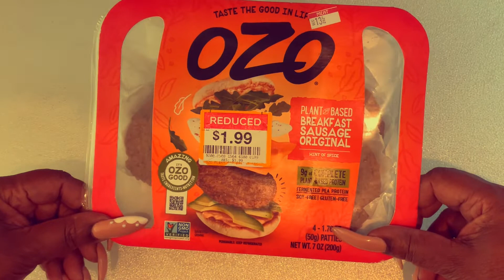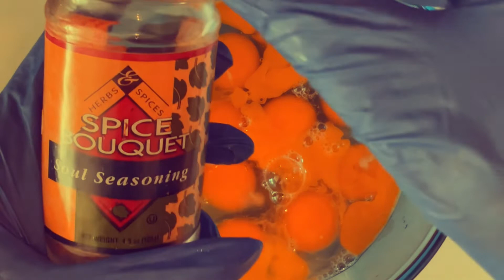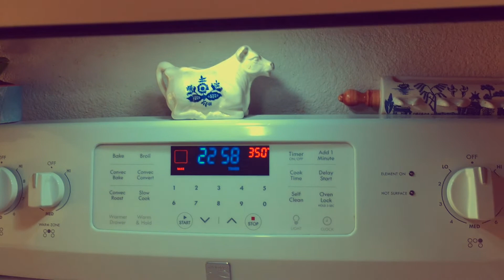Batch Cooking for the Smart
Batch cooking for the smart, even when you do not feel like it. Marriage is not always easy. It brings many facets. In those times when you want to throw in the towel because of cross words, find the simplest task that can be completed and simultaneously take a little of the load off your back i.e., you may not feel up to it, but you have to cook. You might as well batch cook sandwiches to be eaten more than once. This will give you some free time.  Try this sandwich which is a great breakfast food. Be sure to let me know how you like it and how you spent your free time you made available by batch cooking.